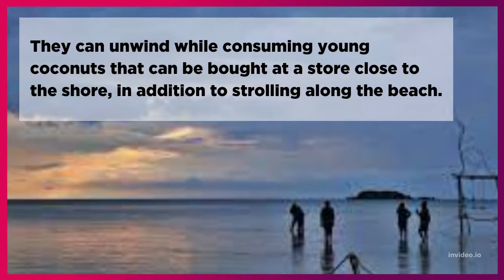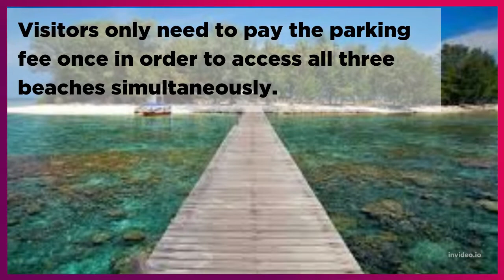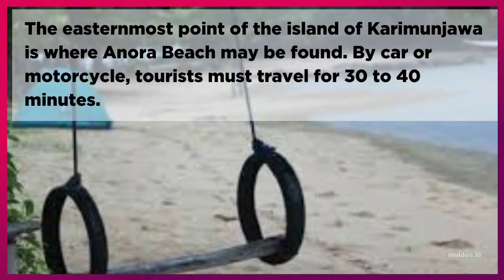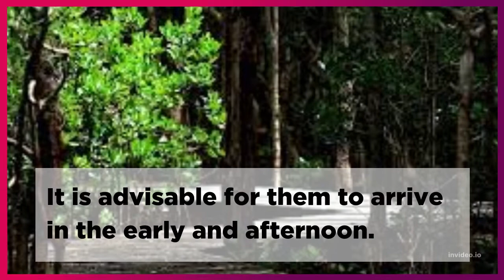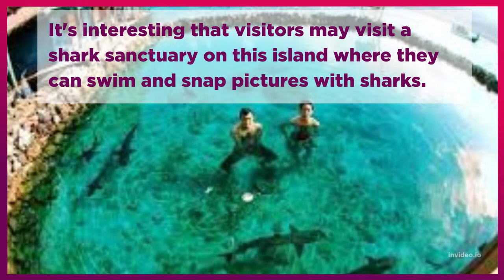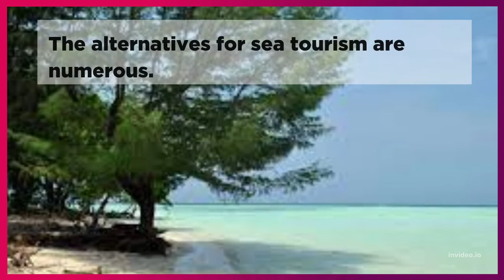Karimunjawa Islands Beautiful Natural And Marine Tourism In Jepara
The Karimunjawa Islands are a collection of islands in the Java Sea that are a part of Central Java's Jepara Regency.